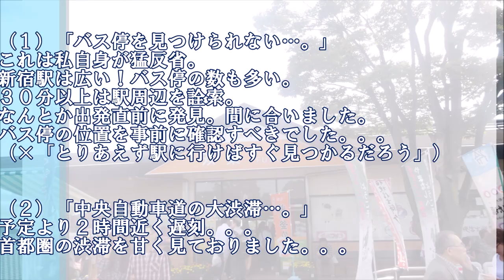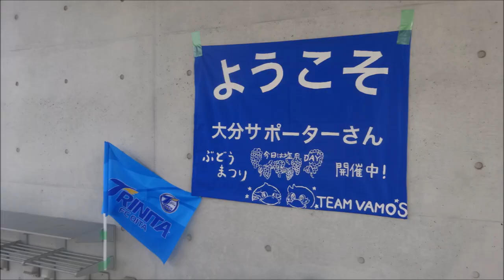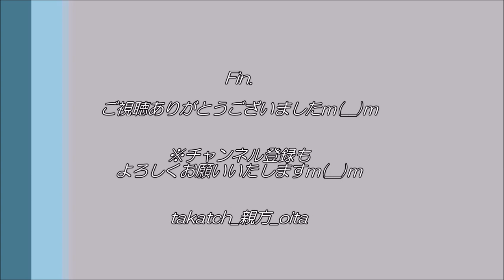【サッカー Jリーグ⚽】松本山雅vs大分トリニータ 2014J2 in 松本アルウィン｜熱い空間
「松本山雅 vs 大分トリニータ」
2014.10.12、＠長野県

※2020春の#Jリーグ 中断期間は、動画未紹介分のJリーグ観戦記（アウェイ遠征中心）を随時ご紹介いたしますm(__)m

関東遠征（DEEN日本武道館ライブ・100名城めぐり）に合わせて、長野県松本市での大分トリニータ遠征！
熱狂的なサポーターと臨場感あるアルウィンのスタジアムで、熱戦！